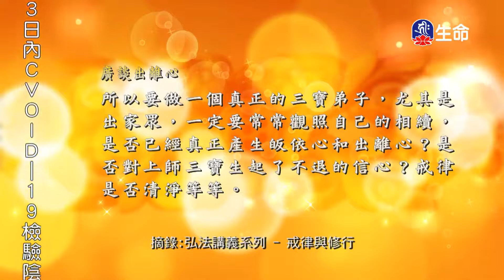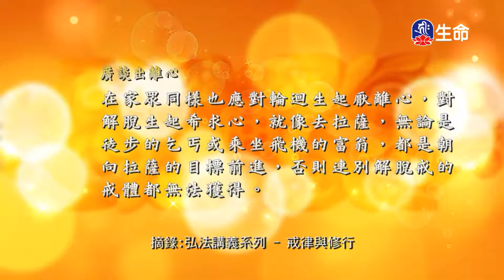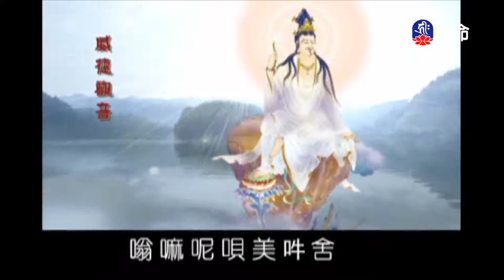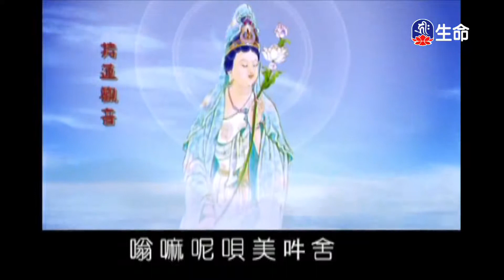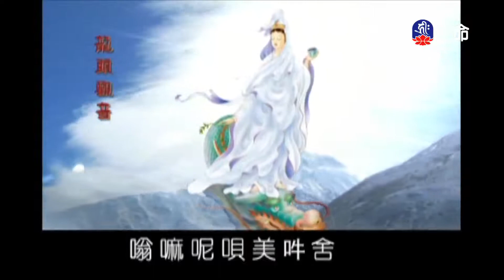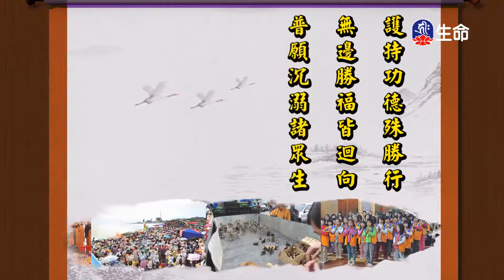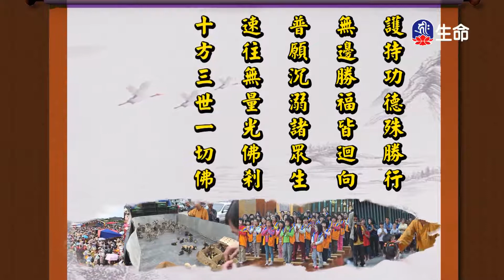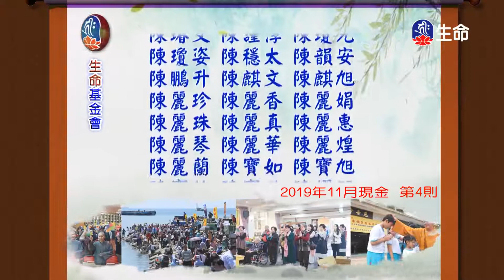戒律與修行(4)_慈悲心法語_(lifetv_20201110_13：30)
慈悲心法語_戒律與修行(4)。